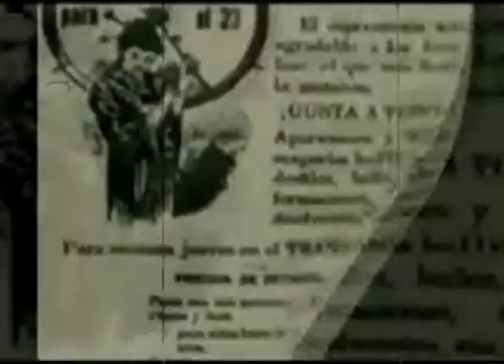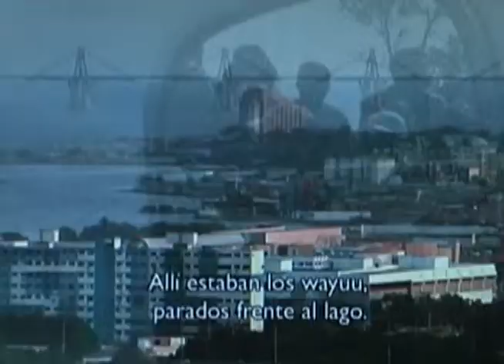asi es maracaibo FESTIVAL MANUEL TRUJILLO DURAN